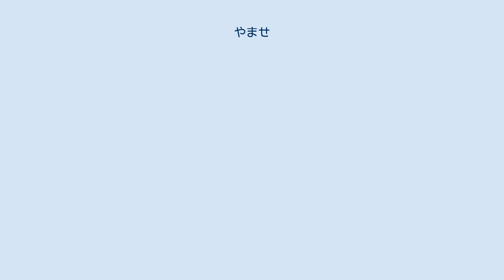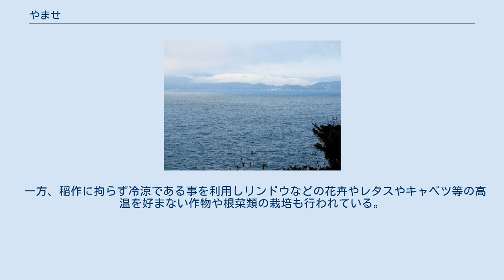やませ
海から上陸する「やませ」に伴う低層雲 やませ＝偏東風（山背）とは、北日本の（主に東北地方）太平洋側で春から夏（6月〜8月）に吹く冷たく湿った東よりの風のこと。
 寒流の親潮の上を吹き渡ってくるため冷たく、水稲を中心に農産物の生育と経済活動に大きな影響を与える。
やませが続いた場合、太平洋側沿岸地域では最高気温が20℃程度を越えない日が続く。
 下層雲や霧のほか、しばしば小雨や霧雨を伴う事が多く、日照不足と低温による水稲の作柄不良（冷害）を招く。
気象学においては、山を越えて吹いてくるフェーン現象の性質を有する乾燥した風を意味し北日本の太平洋側に吹く風とは異なっている。
 語源は定かでは無い。
卜藏・平野(2003)によれば公的な文書（官報）に初めて登場したのは1907年4月で盛岡高等農林学校の関豊太郞による片仮名書きの「ヤマセ」とされている。
また、堀口(1983)は、気象に関する書籍への登場は、気象学者である岡田武松が明治41年(1908年)発刊の気象学講話が最初としている。
岡田武松はその解説の中で漢字の「山背」は、函館地域を例にしたもので3月に吹く冷涼・乾燥した東風のこと、東北地方の湿った冷風は片仮名の「ヤマセ」とし表記を区別している。
また、坂倉源次郎著の『北海随筆』(1739年)にも、「所(三厩)にて東風をやませと云」と書きとめられている。
 やませ（岩手県の太平洋岸の鵜ノ巣断崖麓）による海霧 発生メカニズムの詳細解明は、気象衛星による観測技術の登場までを要した。
ヤマセ発生時は約1500mまでの低層大気は低温であるが1500mよりも高い空気は高温であるため、冷涼な空気は脊梁山脈（奥羽山脈など）を越えられず滞留するため低温傾向が継続する。
逆にやませの低層大気は山脈に遮られるため日本海側に脊梁山脈から吹き下ろす風は、フェーン現象による日照時間の増大と気温上昇をもたらす。
歴史上も出羽は豊作、陸奥は凶作という場合もあり、秋田民謡生保内節では、東風は宝風として唄われている。
但し、脊梁山脈が低い箇所は冷涼な空気が吹き抜けるため、日本海側でも水稲作柄の悪化が生じる地域もある。
 やませが吹き付ける範囲を「影響範囲」とすると、北海道の影響範囲では元々稲作をおこなわず、牛馬の牧畜や畑作がなされており、やませが長く吹き付けても農業への影響は少ない。
青森県の太平洋側（南部地方など）から三陸海岸の影響範囲も畑作や牧畜が中心で、北海道と同様にやませの影響は折込済みである。
また、関東地方の太平洋岸の影響範囲も畑作・牧畜中心であり、且つ、やませが到達する回数自体が少ないので、「冷害」とはなりづらい。
影響範囲で最もやませの影響を受けるのは、稲作地である岩手県の北上盆地・宮城県の仙台平野・福島県の浜通り北部である。
青森県の津軽平野や福島県中通りも影響を受ける場合がある。
 現代の東北地方の稲の栽培方法は、春季はビニールハウスなどで育苗し、気温が上がると露地栽培が可能となるため晩春に田植えをし、夏季の高温を利用して収量を確保する（昭和40年代前半くらいまでは田植え時期が現在より遅く、初夏にさしかかるころに行われ、稲刈りは晩秋頃であった）。
夏の盛りは、現在の東北地方における稲の出穂・開花時期に該当するが、この時期にやませが長く吹き付けて日照時間減少と気温低下が起きると、収量が激減して「冷害」となる。
 江戸時代は米が産業の中心であったこと、江戸時代を通じて寒冷な気候であったこと、また、現在ほど品種改良が進んでいなかったことなどのため、盛岡藩と仙台藩を中心に、やませの長期化が東北地方の太平洋側に凶作を引き起こした。
凶作は東北地方での飢饉を発生させたのみならず、三都（江戸・大坂・京）での米価の上昇を引き起こし、打ちこわしが発生するなど経済が混乱した。
戦後は冷害に強い品種がつくられ、飢饉に至ることはなくなった。
しかし、高度経済成長期以降、消費者が食味・品質を追求する傾向が強まったため、生産地においてもブランド米志向が顕在化し、冷害時に頻発するいもち病に弱いが味のいい品種（コシヒカリ・ササニシキなど）が集中栽培される傾向が進んだため、「1993年米騒動」が発生した。
その後はその反省からササニシキやコシヒカリの栽培はすたれ、いもち病耐性を持つひとめぼれやコシヒカリBLの栽培が広まった。
 一方、稲作に拘らず冷涼である事を利用しリンドウなどの花卉やレタスやキャベツ等の高温を好まない作物や根菜類の栽培も行われている。